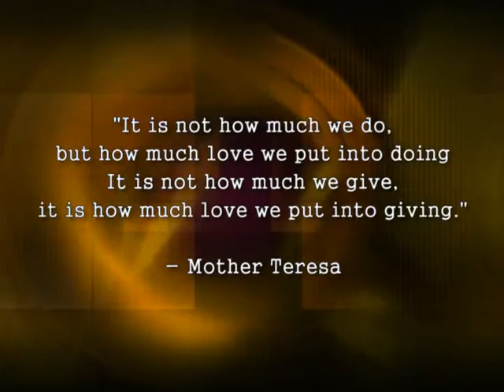34 Memory Matters for ALL Ages: When Dementia Comes Home: Walking The Journey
If a person has been diagnosed with Alzheimer's disease or a related dementia, understanding the changes is essential for all involved. Meeting them where they are in their journey, knowing appropriate strategies and how to maximize the connection can bring a quality of life to all involved.